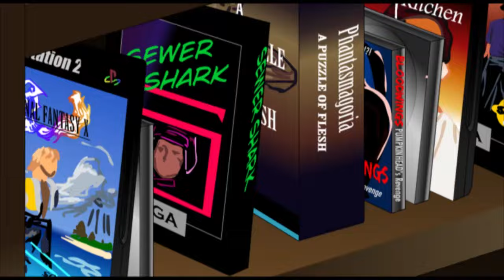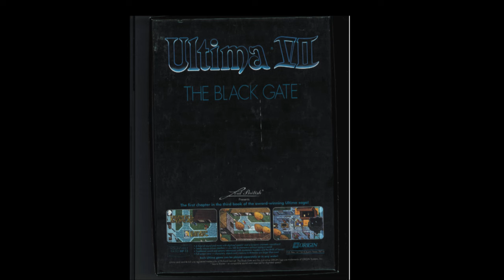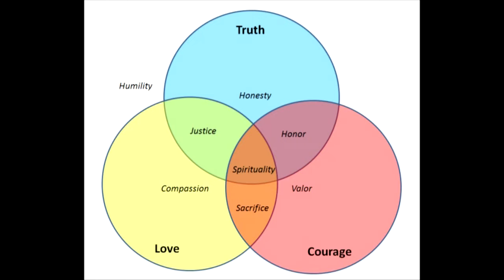Ultima 7: The Black Gate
Know that Britannia is about to enter a new age of enlightenment...